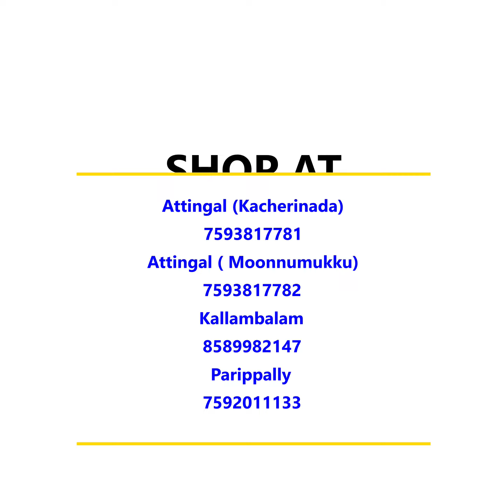YET ANOTHER OFFER ..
YET ANOTHER OFFER...From October 15th to 31st 2020, AT RAJAKUMARI DAY2DAY SHOPPING